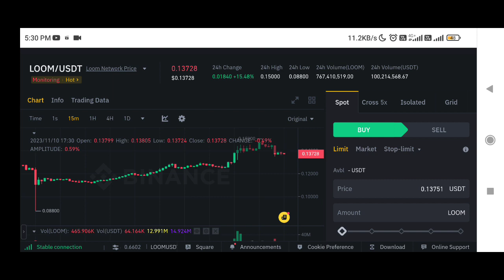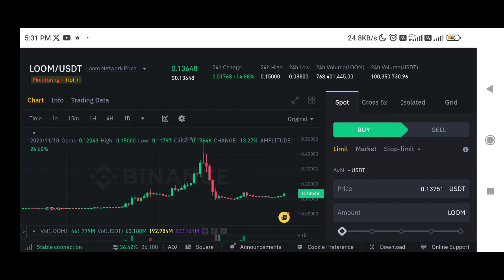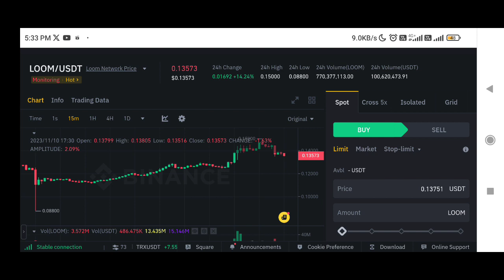Loom Coin price prediction | loom network price prediction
✅ Spot Trade &
📈  Futures Trade